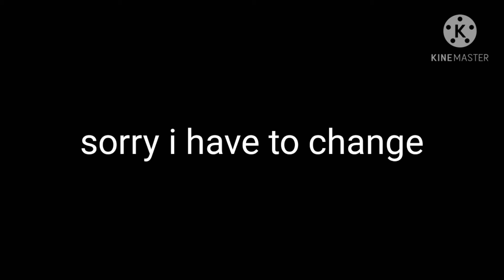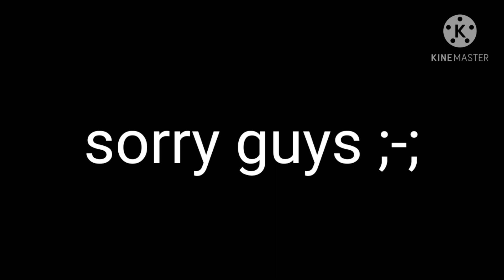how I get my blood from....